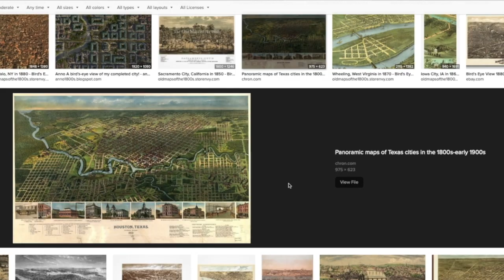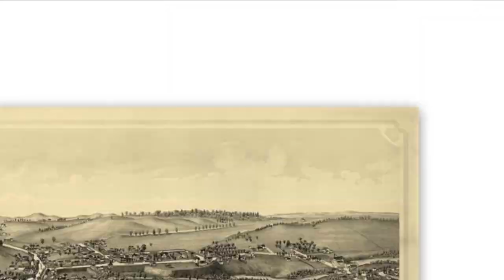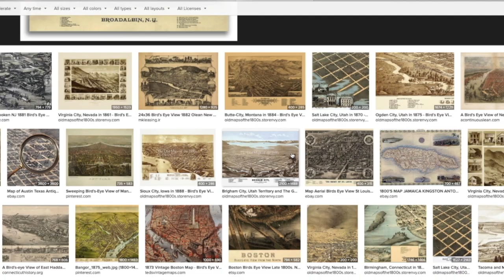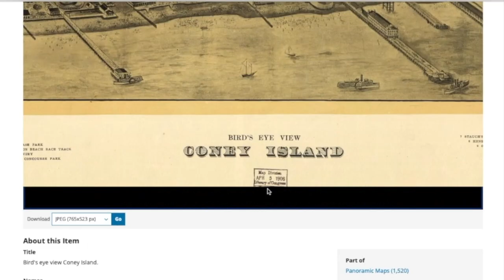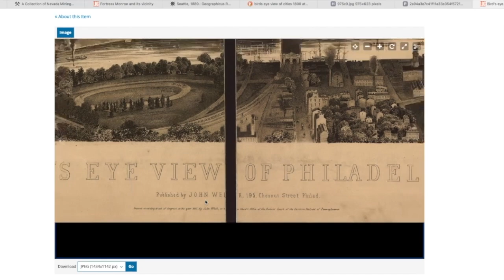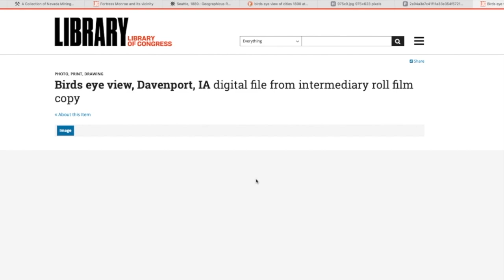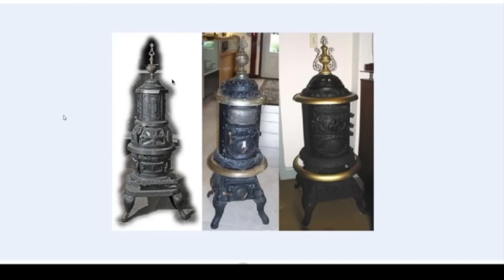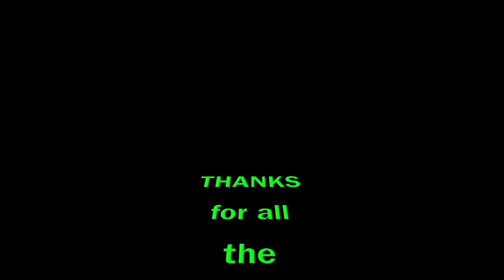a bird’s eye view of history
In this video we examine the old world via bird's eye view maps.

JonLevi Coffee